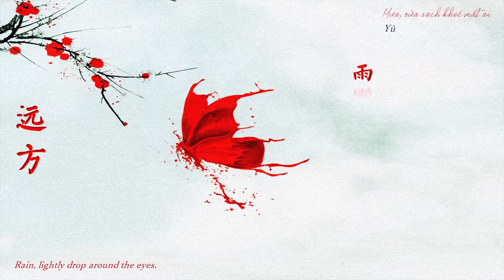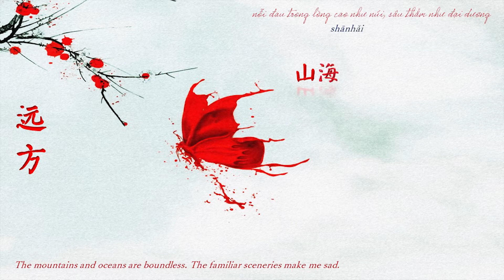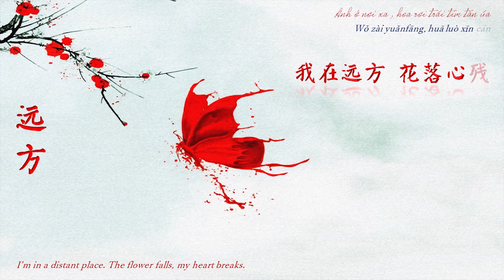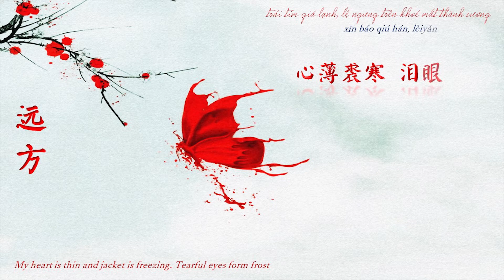PHƯƠNG XA | Hồng Bố Điều – Lý Duyệt Quân | 远方 | Yuan Fang | 红布条 – 李悦君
Bài hát: Phương Xa – 远方 远方